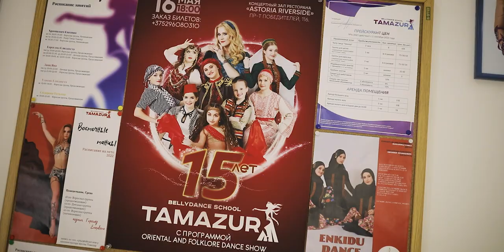Tamazur dance school rehersal. Школа восточного танца Тамазур репетиция.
Школа восточного танца Тамазур и театр танца Тамазур под руководством Евгении Храмцевич. Подготовка к концерту в честь 15-летия коллектива.

 Sumaya
Логвина Евгения